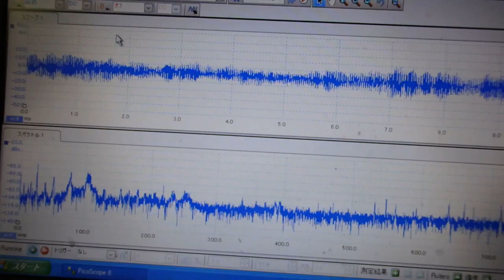対象物の振動モードに合わせた、超音波制御技術 ultrasonic-labo